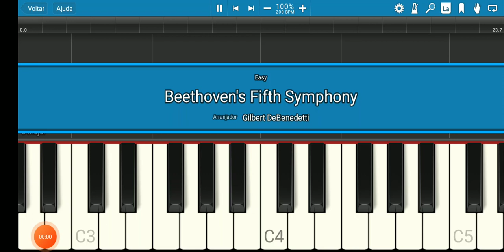Lições de Teclado 17 - Beethoven's Fifth Symphony